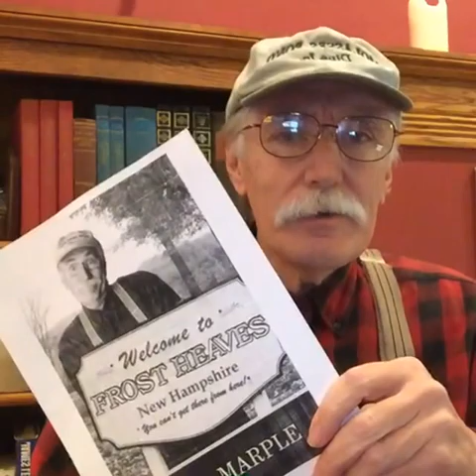Fridays with Fred - Episode 1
Fred Marple presents the news from Frost Heaves, New Hampshire.  The redistribution of vegetable wealth, Lester Twoweevils, and the police report. Catch all of Fred's nonsense at fredmarple.com